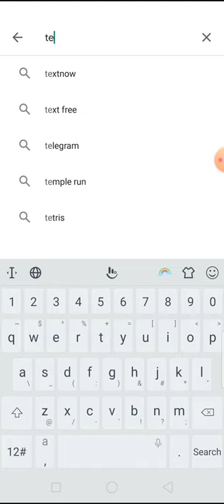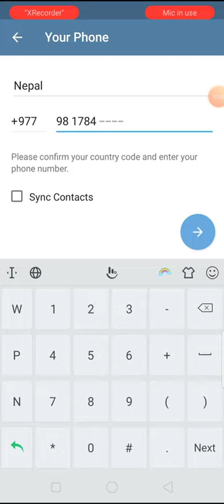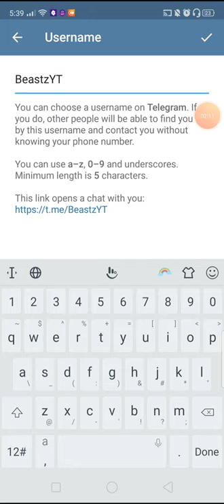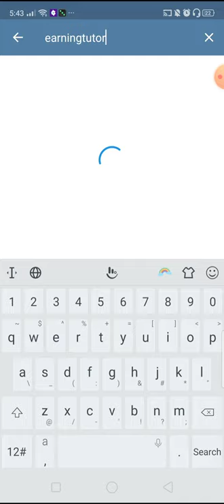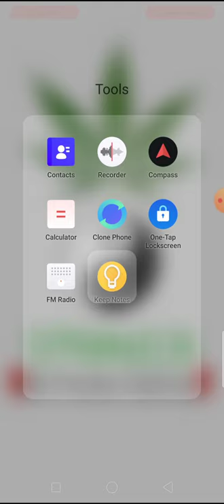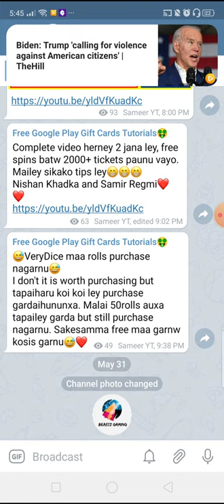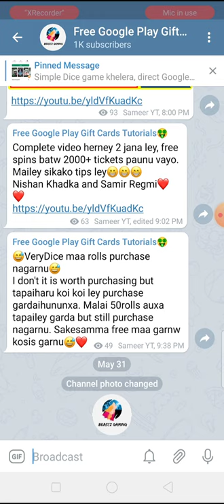Google Play Gift Card Giveaway Free 2020 In Nepal - Beastz Gaming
🤑Happy Earnings🤑